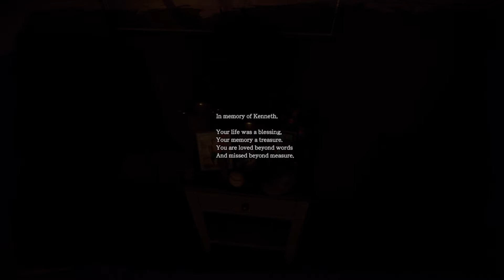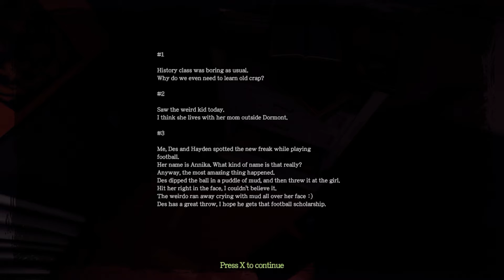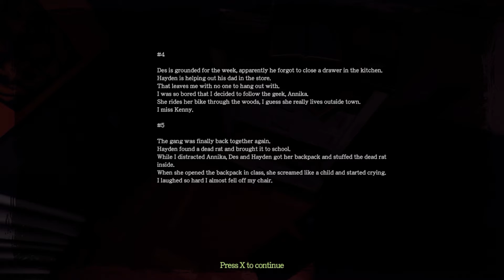Forgive or Condemn? | THOSE WHO REMAIN | Gameplay Playthrough Part #5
Those Who Remain is a psychological horror story set in the sleepy town of Dormont – a town in a spiralling split from the fabric of reality, warped by darkness and the deeds of the Citizens who reside.

As the lights go out, the embers of darkness are stoked in the sleepy town of Dormont.

Whispers of disappearances carry through the town as a burgeoning, uneasy and irrational fear begins to spread and darkness comes to be an unwelcome reflection to Those Who Remain.

Some mistakes should never happen, not when your life is complete – and yet they do. Edward had the good life, a beautiful wife and the perfect little girl, yet finds himself several whiskeys down and driving through the night of Dormont to end his secret affair – in a bid to fix his mistakes.

As Edward pulls into the Golden Oak Motel, he is unaware just how much this night will change his life…